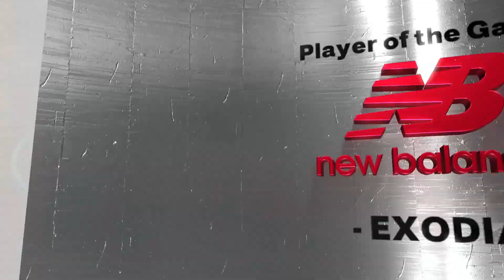NEW ORLEANS PELIPPERS (2-0) vs. VANCOUVER CAREBEARS (1-1) | SEASON ONE | 10.15.2024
Kanto Basketball Association x KBA x KBA Kanto Basketball Association x Pokegang